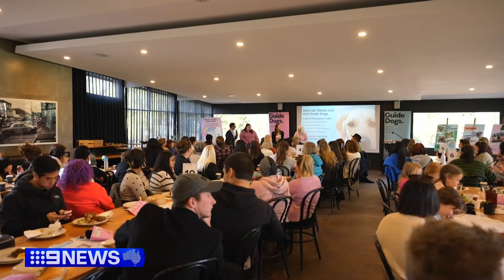Pop-up cafe celebrates International Guide Dog Day | 9 News Australia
A pop-up cafe has been created to celebrate beloved pups and pooches for International Guide Dog Day.